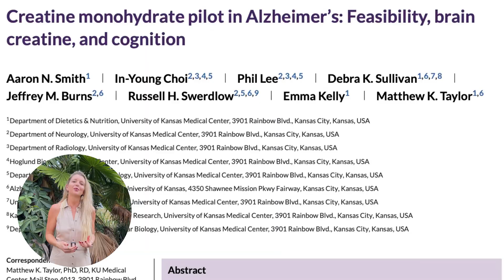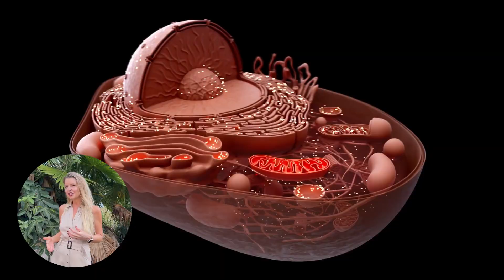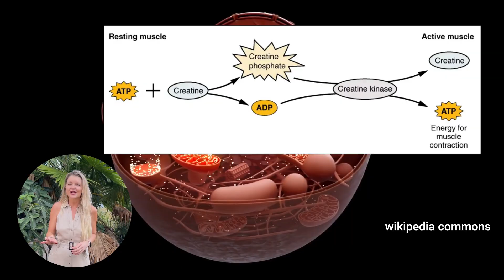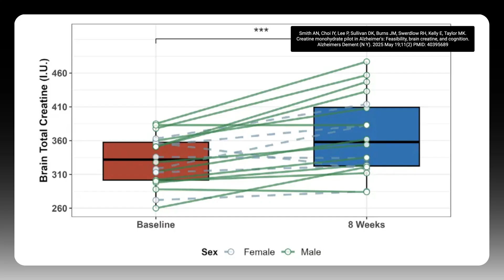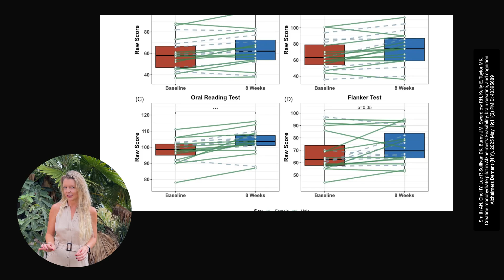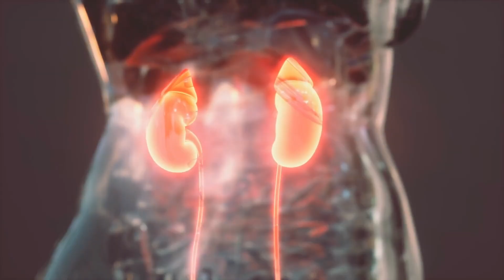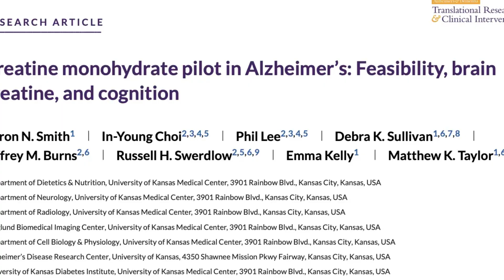Can Creatine Help Your Brain? What the Alzheimer’s Study Suggests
Join Dr. Irminne Van Dyken as she discusses the surprising benefits of creatine for brain health. Known for its use in gym performance, creatine may also support cognitive function and has been studied in the context of Alzheimer's disease. This video discusses recent research led by Dr. Matthew Taylor at the University of Kansas Medical Center, examining the impact of creatine supplementation on brain energy metabolism and cognitive performance in Alzheimer's patients. Learn about the potential benefits for cognitive support in aging, the importance of brain energy metabolism, the positive findings from the pilot study, and considerations for safe creatine use. Don't miss out on this fascinating exploration of a well-studied molecule with promising implications for brain health.

00:00 Introduction and Welcome
00:08 Creatine and Brain Health
01:25 Understanding Brain Energy Metabolism
02:48 Creatine's Role in Alzheimer's Disease
05:57 Key Findings and Implications
06:51 Creatine for General Cognitive Support
07:22 Considerations and Precautions
08:51 Conclusion and Final Thoughts